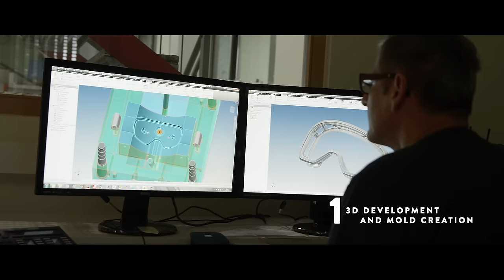SCOTT Goggles - Vision for the Future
Vision for the Future

We want our commitment to innovation to result in more than just good products, we want it to change the way athletes perform. There is no doubt that vision is a key paramount to performance, that's why for over 45 years, we have continued to drive our eyewear category forward. As a result, our heritage is more than a history, it's a compass that guides our business, design, products and culture for the future.

Big thanks to our factories and all employees from Dalloz Creations, Alge-Innotex and SCOTT-GBM and SCOTT Sports HQ for their hospitality!

©Video : SCOTT Sports / Cinemargot production
©Music 1 : 1,2,3 Piano by Greendjohn
©Music 2 : Neuro Dubstep Dream by Mexikus